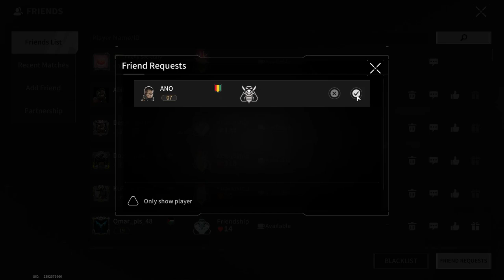Snipers Have Become Very Dangerous - Lost Light | Day 76 | Gameplay #298